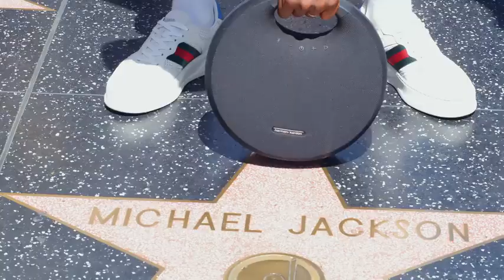moellon de fabregas ✌️youtube